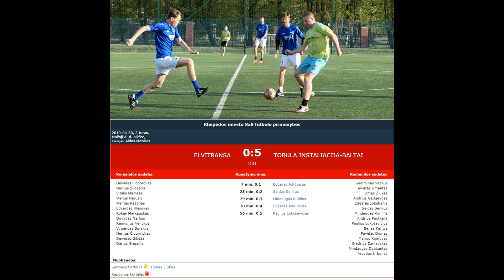"Elvitransa" - "Tobula Instaliacija-Baltai" 0:5 (0:3)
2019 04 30 Klaipėdos miesto 8x8 futbolo "HUMMEL" pirmenybių 2 turo rungtynių "Elvitransa" - "Tobula Instaliacija-Baltai" 0:5 (0:3) video apžvalga.